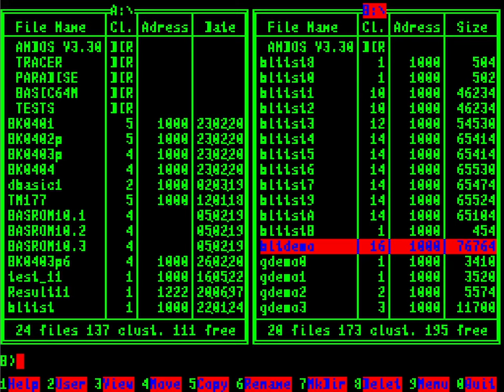AZБК Tech demo 08'24 by MAXIOL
Chaos Constructions 2024 / Wild demo